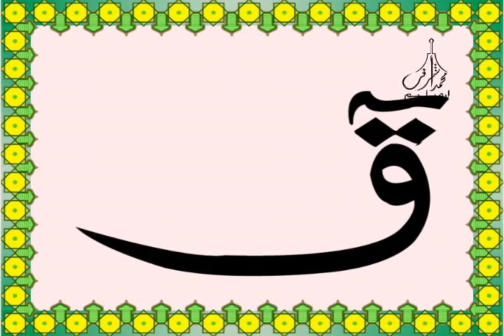Surah Qaaf سورة ق quran arabic calligraphy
Surah Qaaf سورة ق